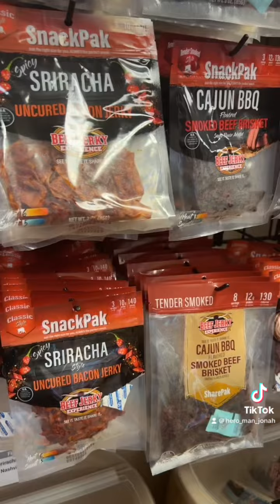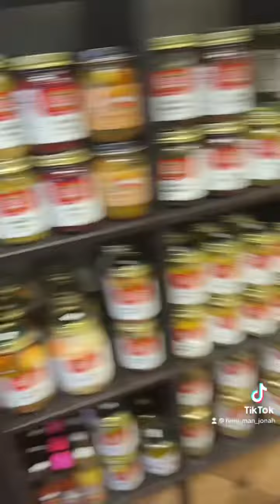Beef Jerky Experience Review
A jerky shop! All sorts of different kinds, this is located at a place called Old Town in Orlando Florida